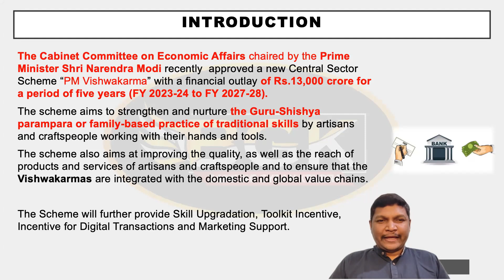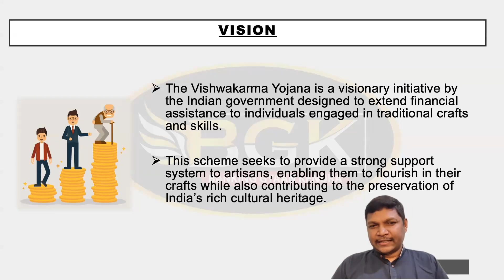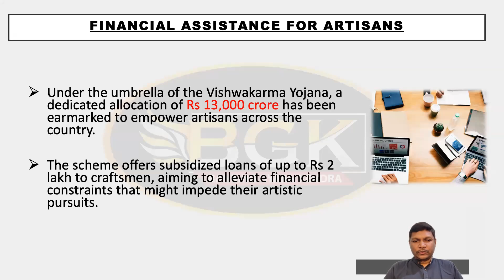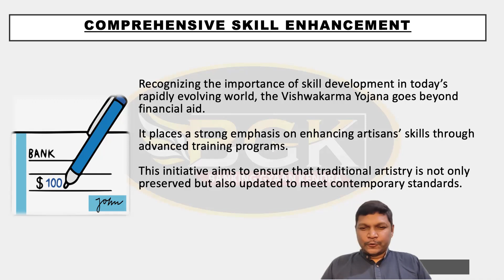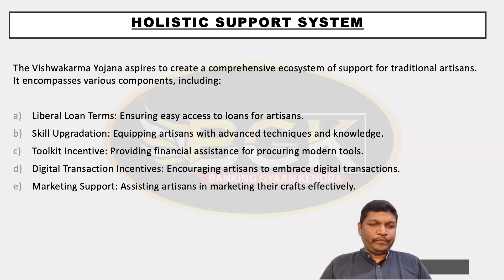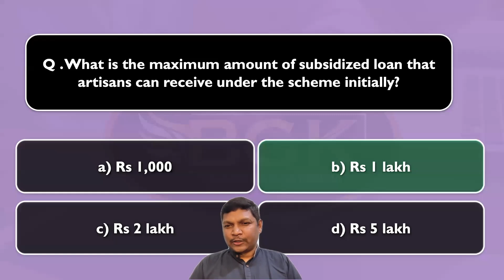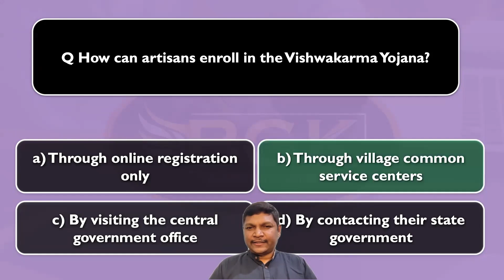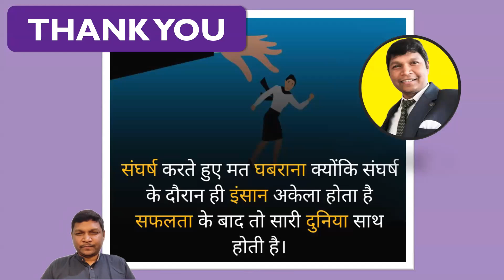PM Vishwakarma Yojna: Unveiling the New Central Sector Scheme for Empowering Skilled Professionals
Welcome to our informative video on the newly introduced central sector scheme - "PM Vishwakarma Yojna." 🛠️🌐

In this video, we dive deep into the details of this innovative scheme aimed at empowering skilled professionals across various sectors. The PM Vishwakarma Yojna is designed to uplift and support artisans, craftsmen, technicians, and skilled workers by providing them with valuable opportunities for growth, development, and recognition.

🔍 Video Highlights:

Understand the key objectives of the PM Vishwakarma Yojna.
Learn about the sectors and industries that will benefit from this scheme.
Explore the range of support, training, and resources offered to skilled professionals.
Gain insights into how this scheme contributes to the overall growth of the workforce.
Discover the eligibility criteria and application process for potential beneficiaries.
The PM Vishwakarma Yojna is a step towards harnessing the potential of skilled individuals and bridging the gap between their abilities and opportunities. Join us as we unravel the significance and impact of this central sector scheme.